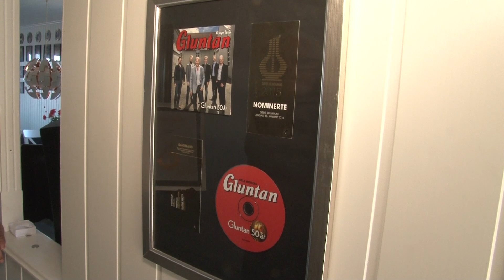Solo med orkester, del 1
Smøla Janitsjarorkester med solist Kjell Ivar Eines.